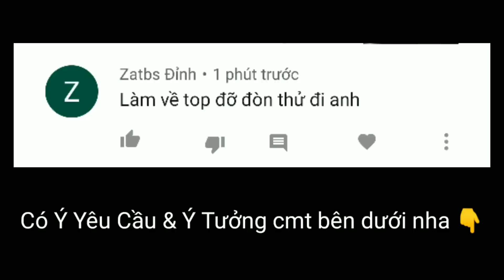Thí Nghiệm Liên Quân: TOP 5 Tướng SP Tank Mùa 20 Có Máu Trâu Nhất | 1 Vạn Tấm Khiên POT